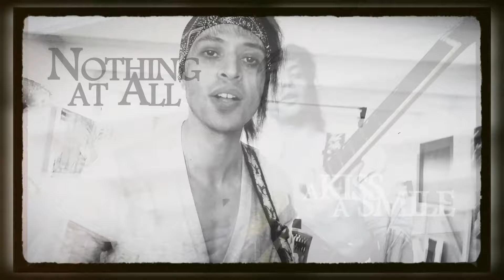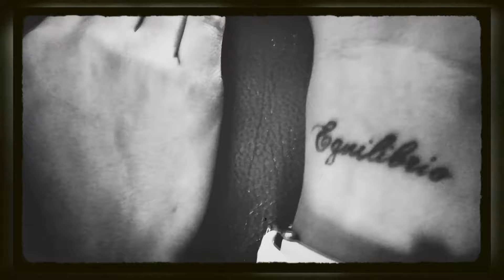Andiie All - Don't Want (Official Video) w/Lyrics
Download ’Andiie All' Music

You Can Get Exclusive Songs and artwork only for Patreons